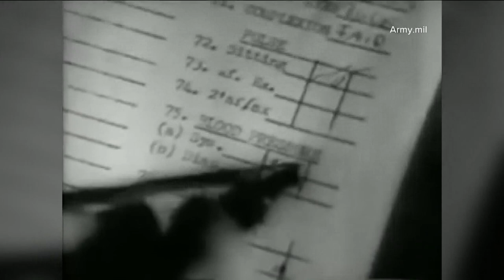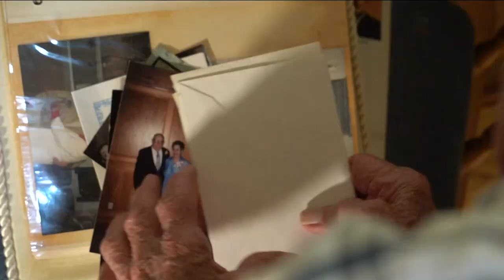98-year-old WWII veteran from Central Texas remembers Nagasaki in aftermath of atomic bomb | KVUE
Archie Mocyzgemba served more than two decades in the military. He remembers what he saw when he arrived in Japan at the end of World War II.